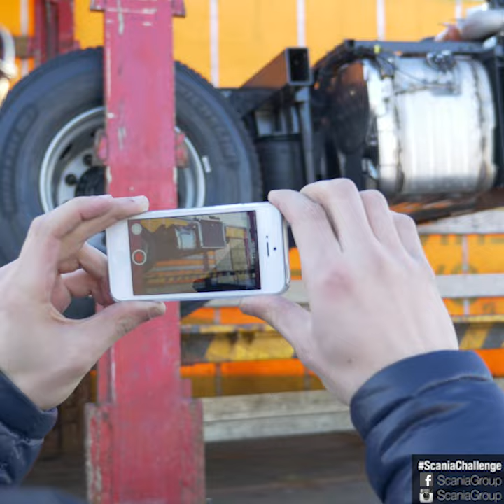Win a trip to Scania Sweden!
Share your everyday challenges as a truck driver in a video. You could win a trip to Södertälje, Sweden, to watch Europe's best truck drivers compete in the Young European Truck Driver Final 2015.